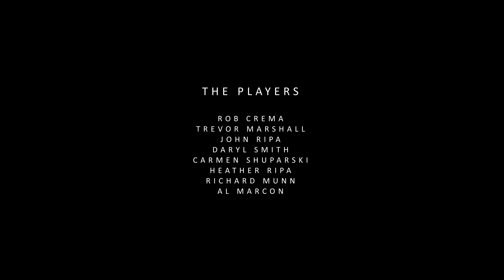Quarantine Collaboration 9 - Monday, Monday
Another collaboration among a group of friends from all over the country.  Recorded in various living rooms, basements, and music rooms in Sudbury, Barrie, Ottawa and Vancouver.